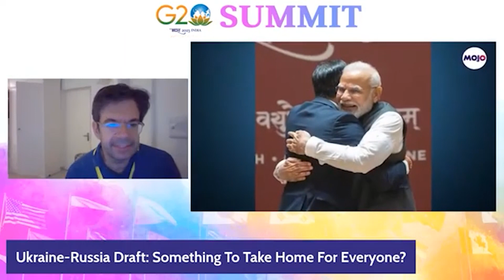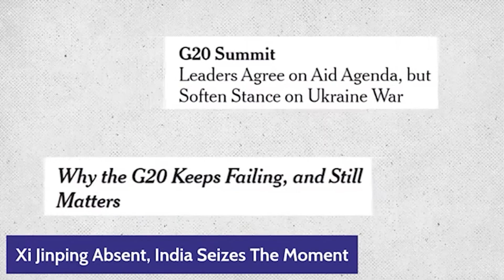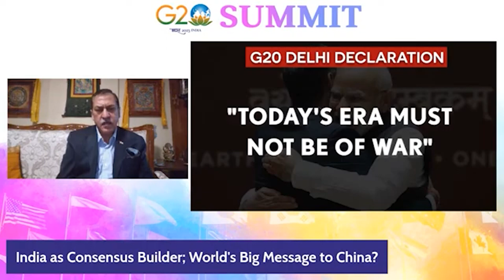Xi Jinping Absent, Modi Seizes The Moment | Prof Amitabh Mattoo Hails India's Hosting of G20 Summit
G20 Summit 2023 Live Updates | PM Modi hands over the gavel to Brazil President Lula da Silva, as G20 Summit in Delhi comes to an end.

"India has the responsibility of G20 presidency till November 2023. I propose that at the end of November, we hold a virtual session of G20. We can review the topics decided in this Summit, in that virtual session," PM Modi said in his concluding remarks.

Prof Amitabh Mattoo says "India's arrival has been announced."